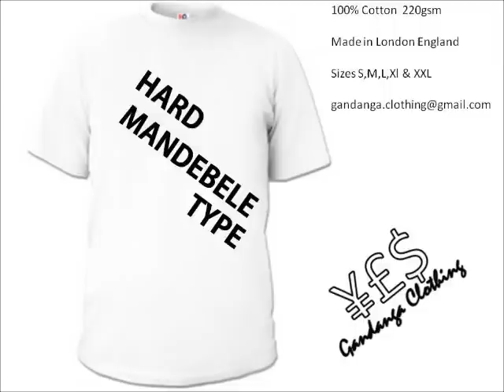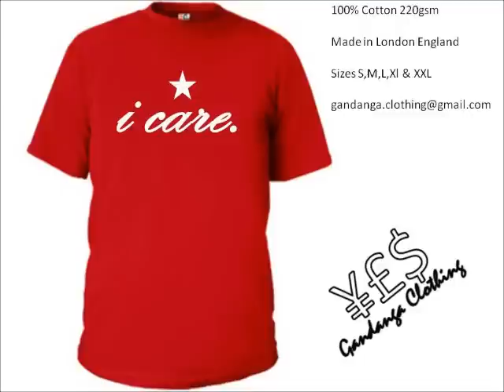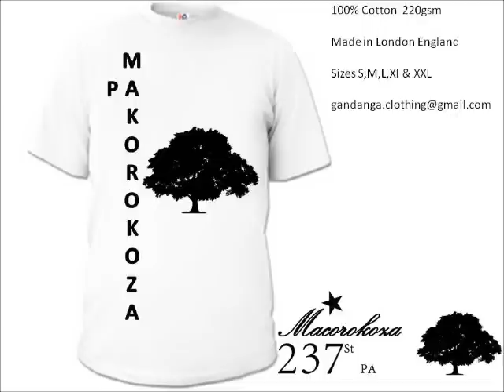King Shaddy Action Pack rdm New 2013